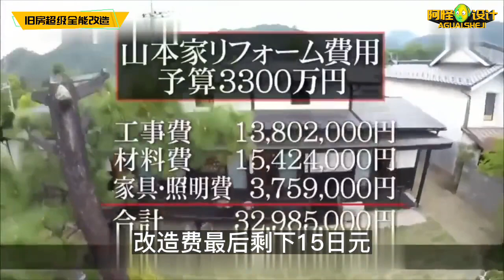80歲老人花165萬改房，邀請百歲老母同住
80歲老人花165萬改房，邀請百歲老母同住

裝修,生活,設計,改造,室內設計,家居,原創,夢想改造家上海,東方改造節目,夢想改造家加長版,清理,生活Vlog,強迫癥,裝修日記,收納師,家裝,解壓視頻